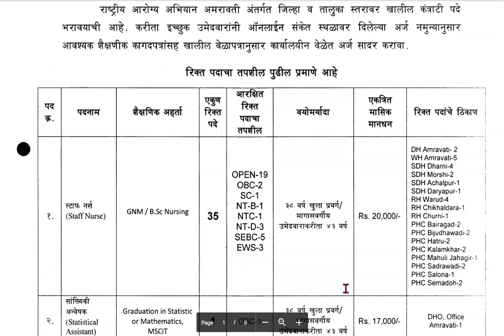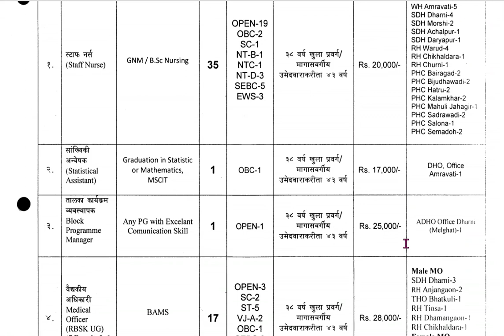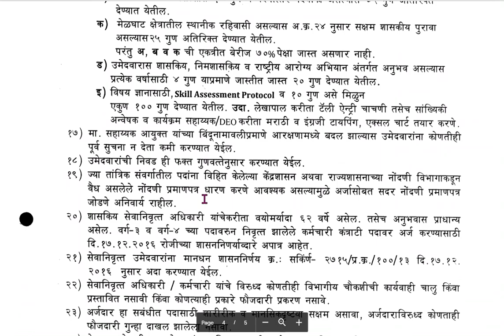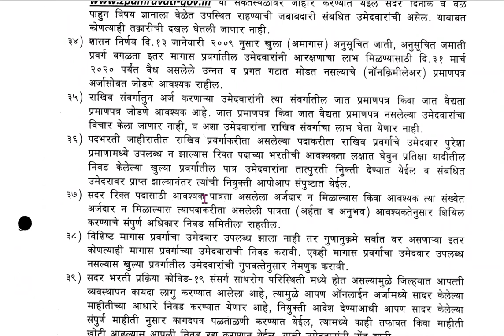राष्ट्रीय आरोग्य अभियान अमरावती भरती 2020,पदसंख्या: 80 पदे